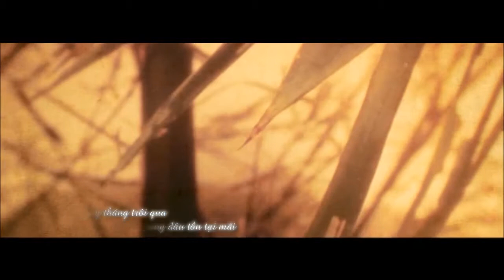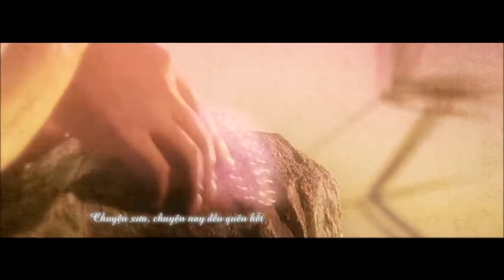Lưỡng Lưỡng Tương Vong 两两相忘 • 贤霞 • Lâm Thanh Hà x Vương Tổ Hiền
Brigitte Lin x Joey Wong 林青霞x王祖贤
Phim: Tiếu ngạo giang hồ, Thiến nữ u hồn, Thanh xà bạch xà, Tiên nữ trong tranh.
Original: Thành Nguyễn